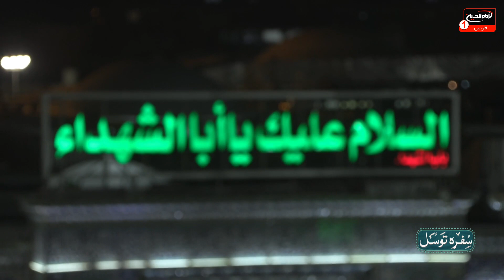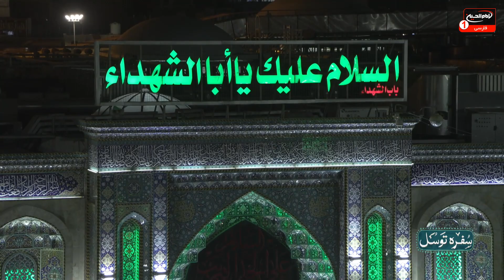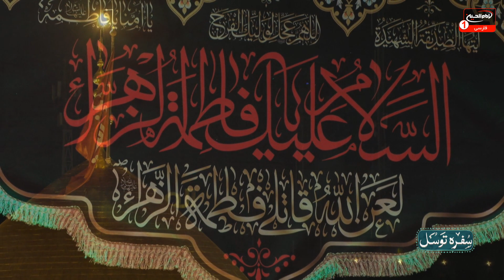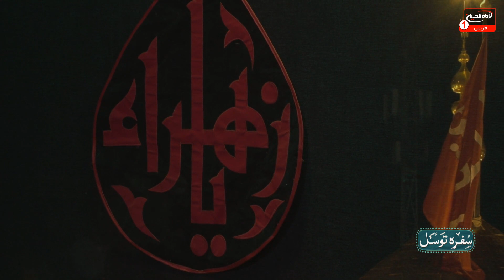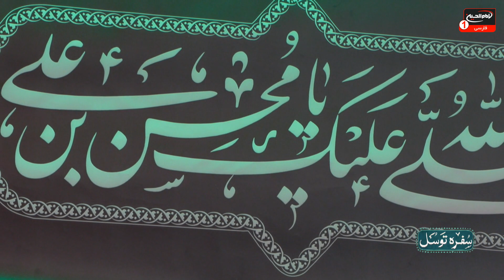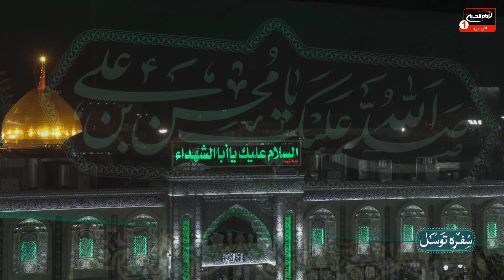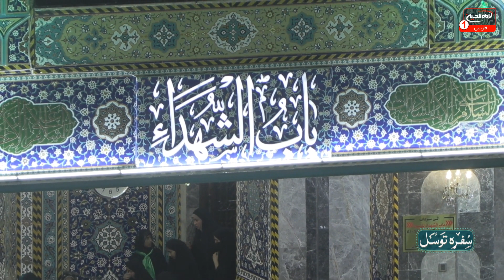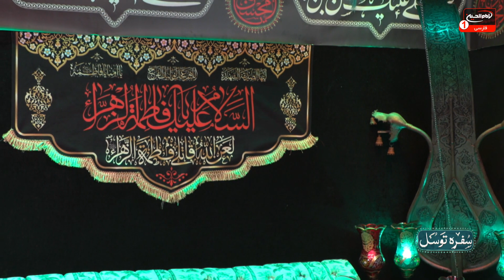سفره توسل به اهل بیت علیهم السلام (177): علی غفوری کربلایی، کربلا، 1444ق